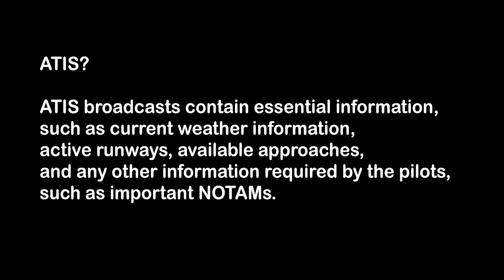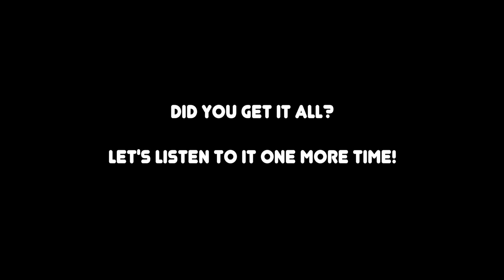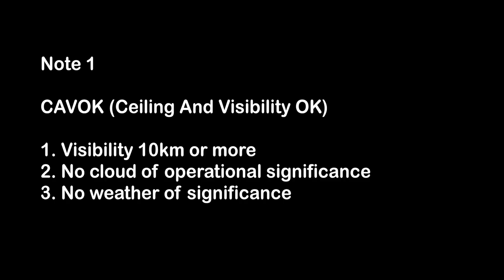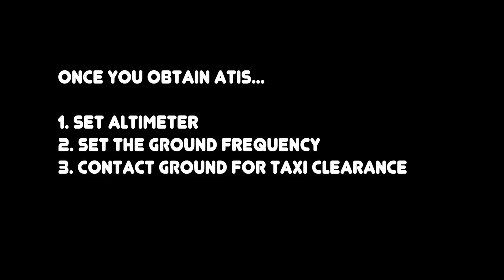[liveatc] VFR Radio communication practice #1 Obtain ATIS [실제교신] 파일럿 라디오 교신 #1 ATIS 듣기 연습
[더보기]

안녕하세요. 하늘여행자 수지의 채널에 오신 것을 환영합니다. 이곳은 캐나다에 혼자 워킹 홀리데이로 와서 이민에 성공한 뒤, 에어라인 파일럿의 꿈을 이루어 나가고 있는 저의 실패와 도전, 그리고 그 과정에서 배운 경험과 지식을 여러분과 함께 나누고 소통하는 곳입니다.

하늘여행자 수지가 파일럿 꿈나무를 위해 제공하는 서비스

1. 학생 파일럿 입트고 귀트는 라디오 교신 강의
- 영알못이지만 비행에 대한 열정은 뿜뿜인 예비 파일럿을 위해 처음부터 차근차근 항공 무선 통신 용어를 설명한 하늘여행자 특유의 쉬운 강의!

2. 캐나다 항공 유학+파일럿 취업의 모든 것! 파일럿 진로 계획 개인 상담
- 진지하게 캐나다로 항공 유학을 준비하는 파일럿을 위해 학교 선택, 교육 비용, 자격증 취득 절차, 항공사 취업, 영주권 등등 진로 계획을 세우는 데 꼭 필요한 알짜배기 정보를 모아 제공하는 맞춤형 개인 상담!

3. 캐나다 밴쿠버 지역 학생 파일럿을 위한 맞춤형 홈스테이 “파일럿 하우스”
- 캐나다로 항공유학을 결심 했는데 비행에 집중할 수 있는 환경에서 생활하고 싶다면? 학생 파일럿들과 하늘여행자 수지+테런스(수지 남친이자 현 에어라인 파일럿)가 함께 생활하며 배우고 성장해 나가는 파일럿을 위한 맞춤형 홈스테이 공간!

4. 밴쿠버 비행학교 입학 / 밴쿠버 방문 기념 체험 비행 문의
- 하늘여행자에게 직접 비행교육을 받고 싶으신 분? 혹은 밴쿠버 여행와서 겸사겸사 체험 비행을 하고 싶으신 분? 하늘여행자와 함께 비행할 수 있는 기회를 제공합니다.

핏매도우 공항 자료는 제 페이스북 페이지
에 가시면 볼 수 있습니다.

하늘여행자 수지랑 더 친해지는 방법